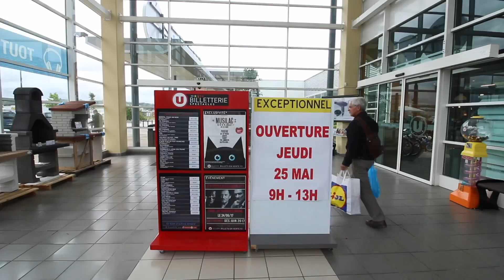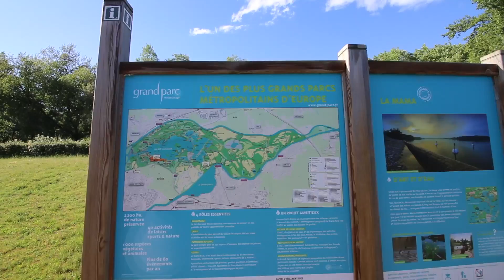Camperando: traffico, cani, io e il camper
Camperando in Francia
19 maggio 2017

Sogno 0276

Dji phantom 3 standard

Samsung Galaxy Tab A6

compra il libro di Claudio